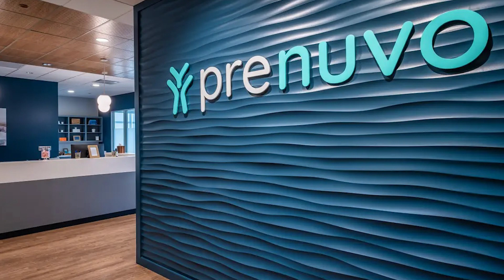Kim Kardashian's Full-Body MRI Experience with Prenuvo! Is It Really Life-Saving?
Join us as we delve into Kim Kardashian's recent journey through a comprehensive full-body MRI scan provided by Prenuvo! Discover the high cost associated with this cutting-edge service and explore whether it truly lives up to its claim of being life-saving. Kim's experience sheds light on the potential benefits and considerations surrounding early disease detection.